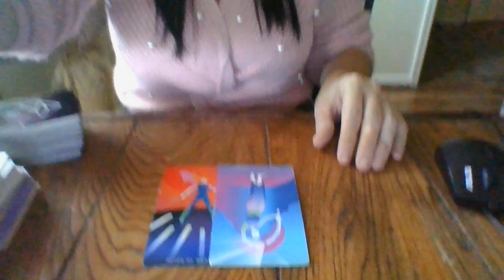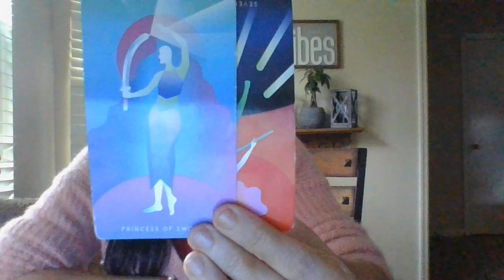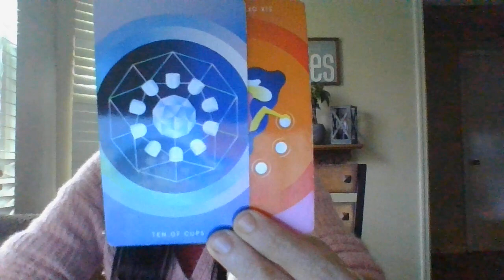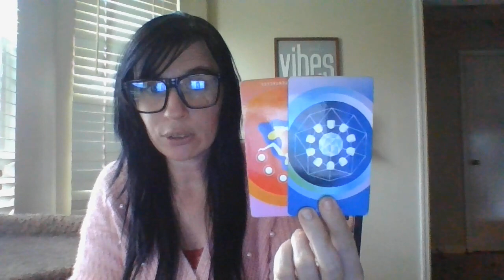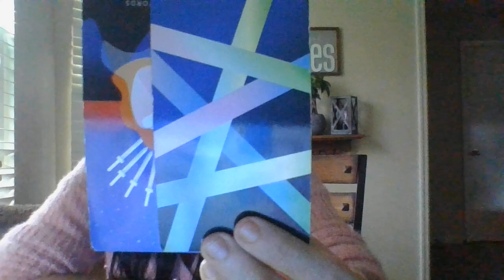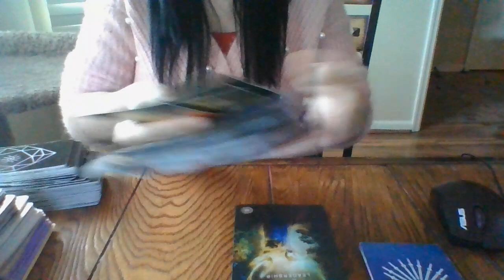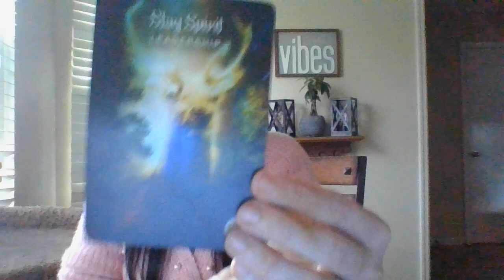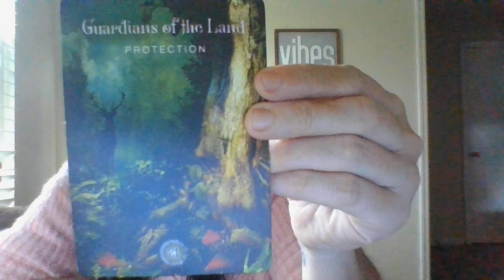GEMINI- DEC 21- ABOUT TO BE A HERO AGAINST A 'GUNPERSON!'